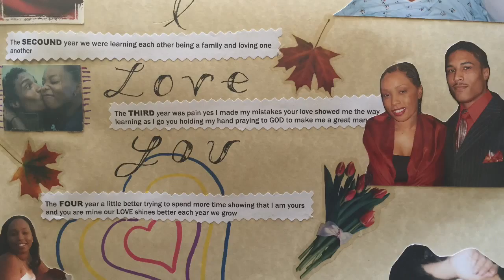C.J And Tiffany's 11th Wedding Anniversary